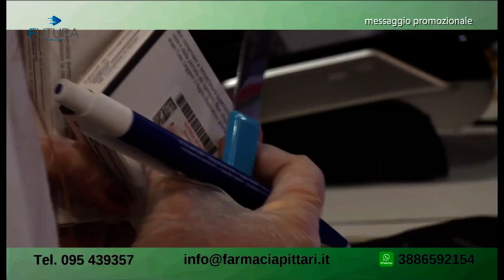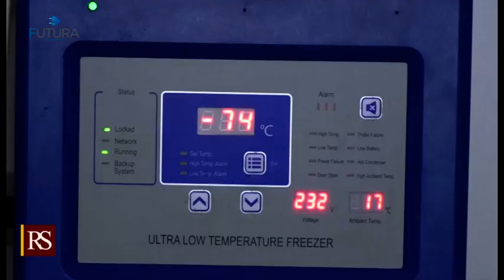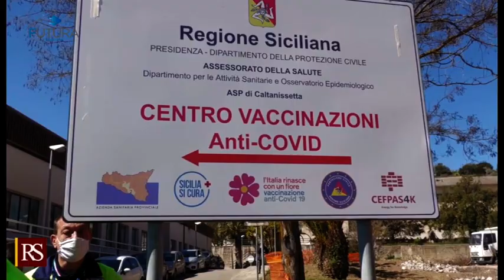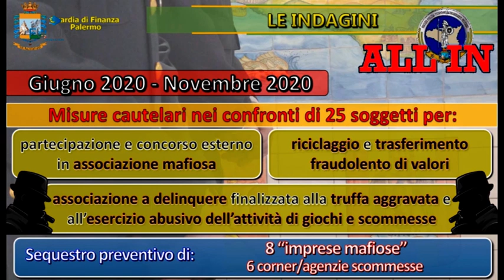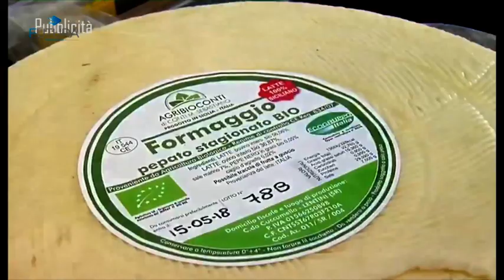TG Futura xpress del 12-03-2021